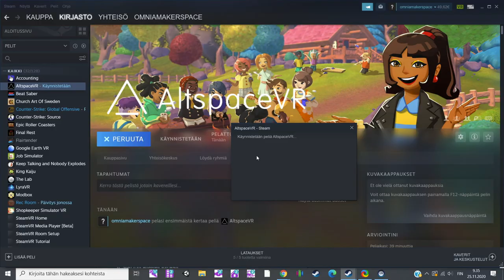Match XR visit 2020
Short clip about a visit to Match XR event and to Poke VR in Altspace VR.